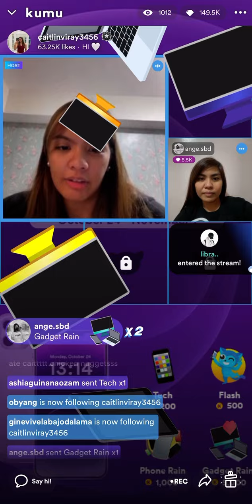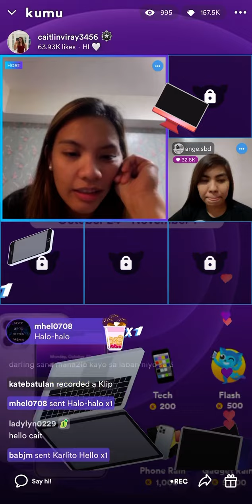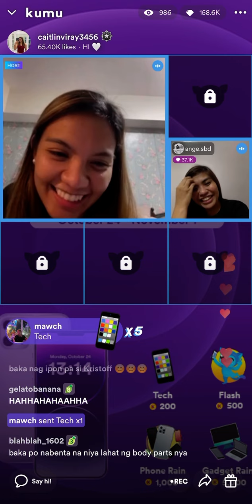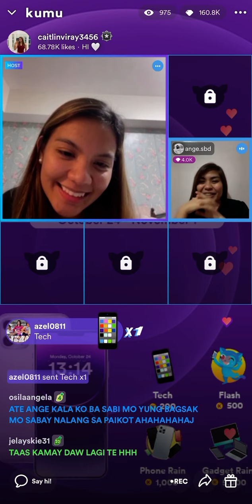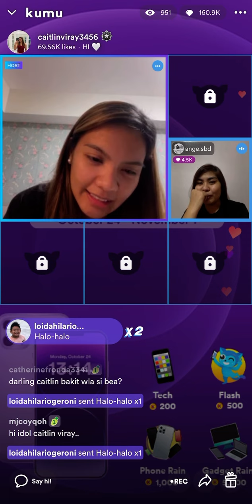10/31/22 Part3 Caitlin Viray Kumu Live with Ange💜